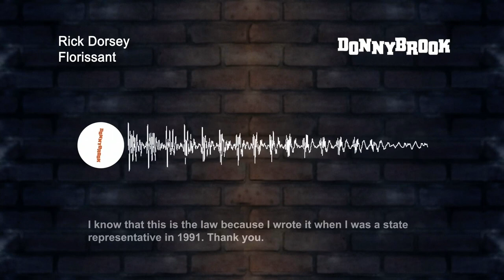Donnybrook | April 4, 2024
Alvin Reid debates with Sarah Fenske, Joe Holleman, Jacob Kirn and Bill McClellan.

CHAPTERS:
0:00 Intro
1:03 Should Opening Day Be a Holiday?
3:57 4 Major Events Downtown this Weekend
9:37 New School Board Members
16:00 Boutique Hotel Compromise
23:26 Kansas City Turns Down a New Stadium